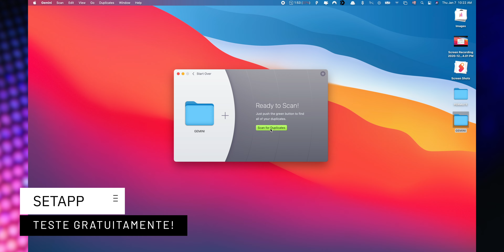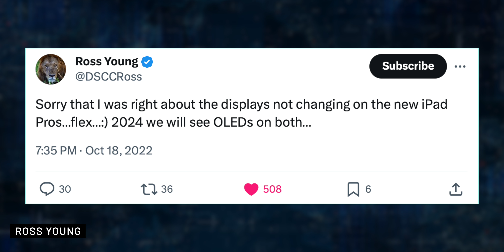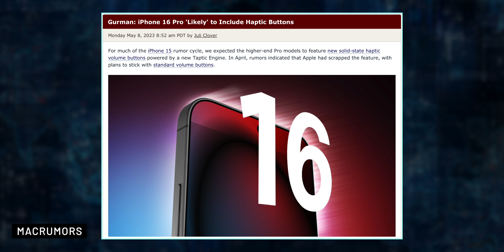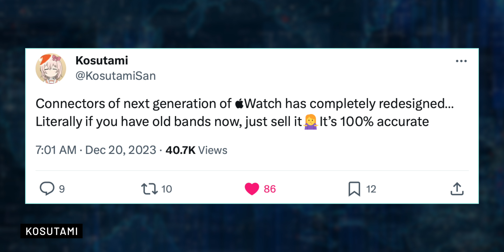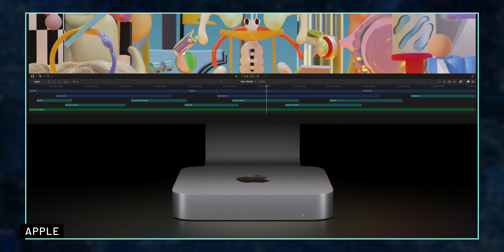iPhone 16 e todos os produtos esperados em 2024!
🎥 Meu Equipamento!